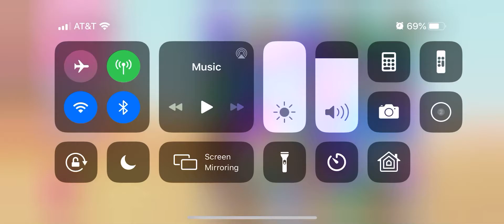Heyday With Larboo|💚Fate With Larboo|Hey Larboo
John Retel